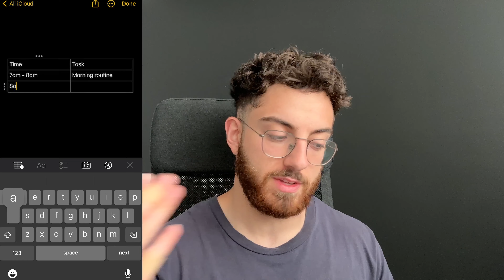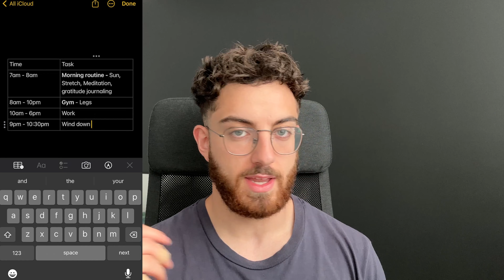How To Build And Maximise Your Productivity System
To be Productive is hard in our world of over stimulation, so I'm on a quest to find the best way to smash out work and do it as productively as possible, time blocking, morning routine and a Dopamine detox is what my life is about right now and im loving it

Going to look into the book Deep Work soon, so maybe my views on this has changed.

00:00 Skits
00:28 Intro
01:05 What is Time Blocking
01:47 Why Time Block
03:04 How to start Time Blocking
05:08 My Experience
06:27 What I've learned
09:02 Morning Routine
10:25 Dopamine Detox
12:07 Outro